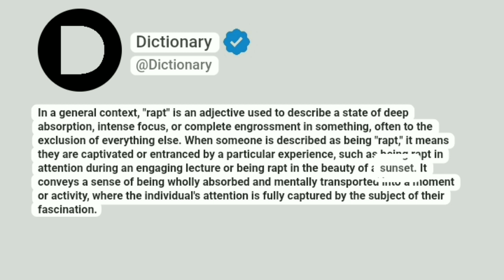Rapt Meaning In English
In a general context, "rapt" is an adjective used to describe a state of deep absorption, intense focus, or complete engrossment in something, often to the exclusion of everything else. When someone is described as being "rapt," it means they are captivated or entranced by a particular experience, such as being rapt in attention during an engaging lecture or being rapt in the beauty of a sunset. It conveys a sense of being wholly absorbed and mentally transported into a moment or activity, where the individual's attention is fully captured by the subject of their fascination.